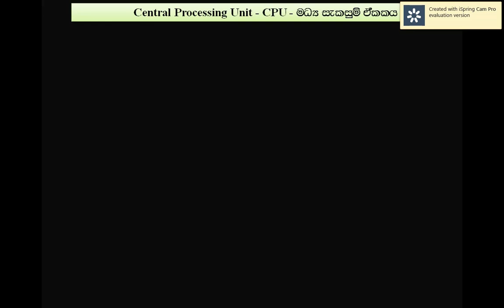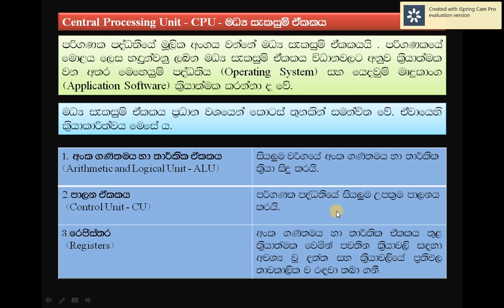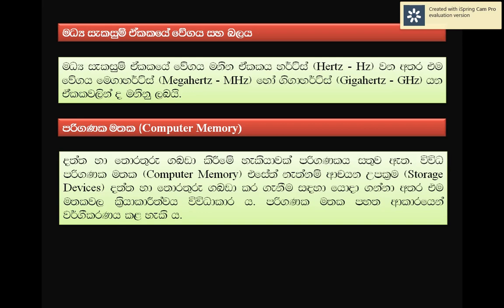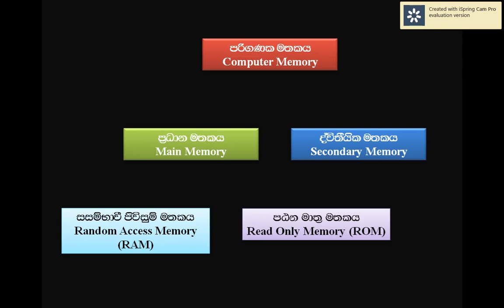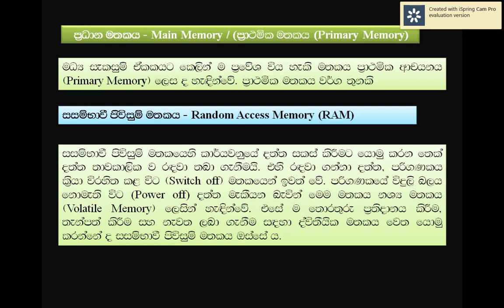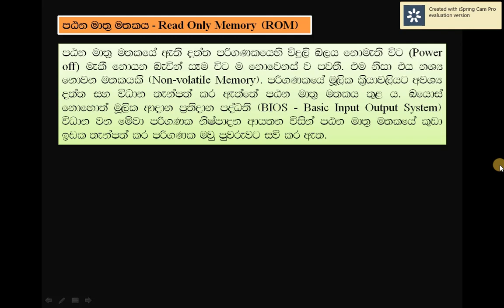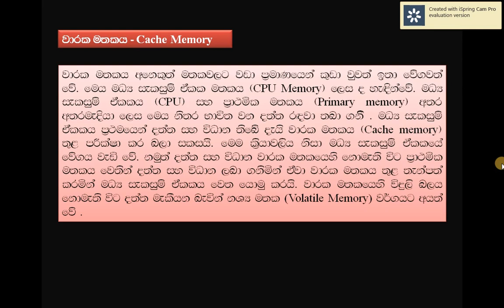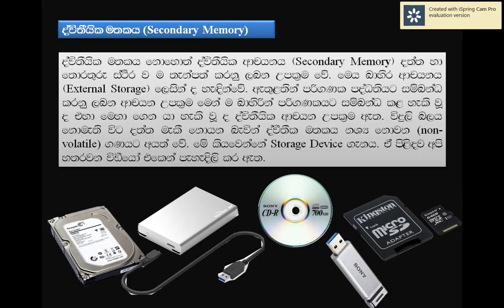Basic Computer Part V CPU